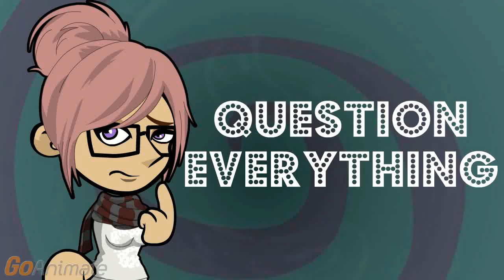Should I Leave the Mormon Church?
Thinking about leaving The Church of Jesus Christ of Latter-day Saints and becoming an Ex-Mormon? This video will help you decide!

I remember a famous atheist saying you could talk a Mormon out of Mormonism, but not into Christianity. What are you going to do?

I haven't decided yet.

It could impact your social life, given how many Mormons have a social life that revolves around temple, Boy Scouts based in the stake, family game night -

I'm fine in that regard. I have friends.

Your family could disown you.

I've heard of that. But I want a lot more freedom.

What type of freedom?

While the church says we are called to serve, such as teaching Sunday school, I'm much more likely to be assigned to scrubbing toilets Christmas week. And since rejecting callings are akin to rejecting Jesus, I could go to Hell for not being an unpaid janitor.

That is a lot of work.

Do you know how much work you have to do as a Mormon woman? You're expected to not just clean the house but raise a half dozen kids, go to temple, teach scripture at home, have a one year supply of food, make your own meals like yogurt and cookies from said food supply -

It sounds like Mormons are preppers.

Mormons were preppers before prepping was cool. And then you are supposed to support the Priesthood, AKA do what the guys need to get ready for church and meetings, though they don't have to help you.

Then women are supposed to help with genealogy. It is related to the three years you are supposed to spend ministering to the dead, after you spend two years ministering to the living.

It sounds like you are burned out on all the demands.

And these are the expectations I face, before I've married and had kids. And they have no problem demanding that you clean the temple two weeks after having a baby or make meals for others while dealing with a sick baby.

Leaving a religion is a personal decision, but it sounds like yours is an informed one.